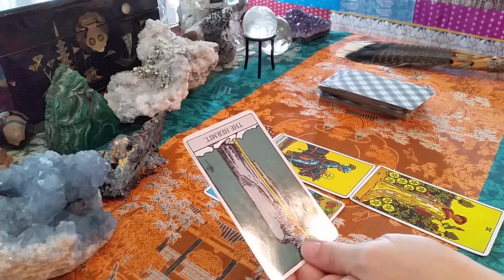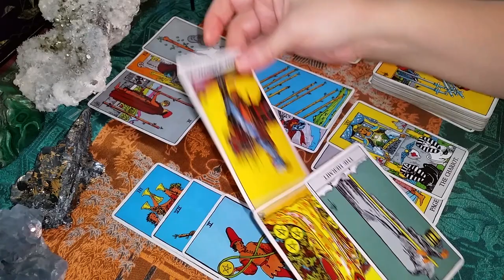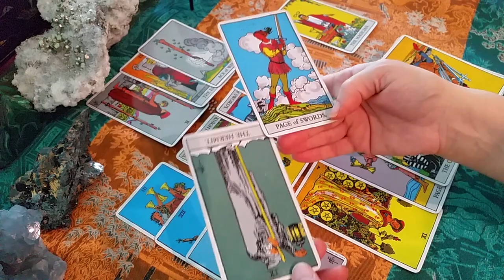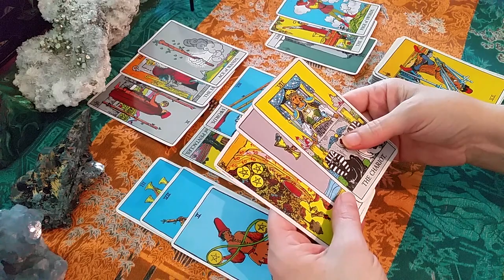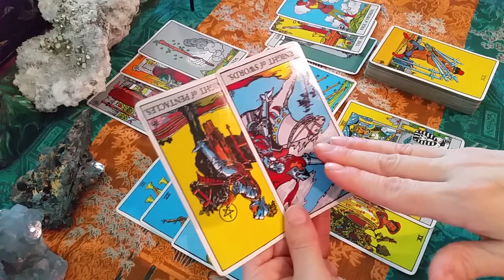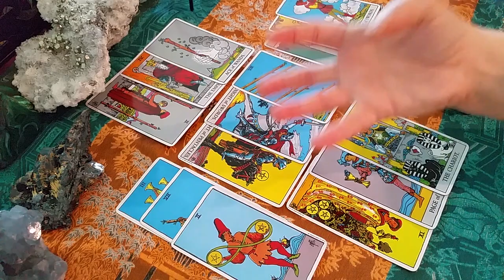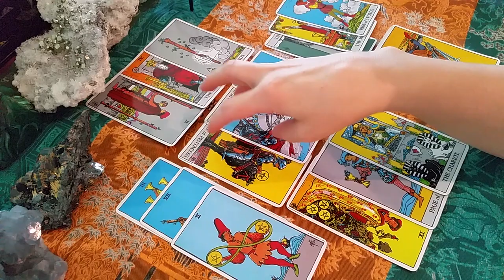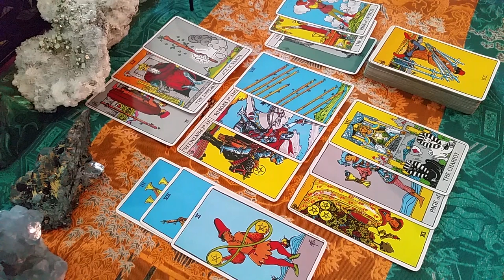GEMINI AUGUST TAROT HOROSCOPE READING LOVE AND GENERAL 2016